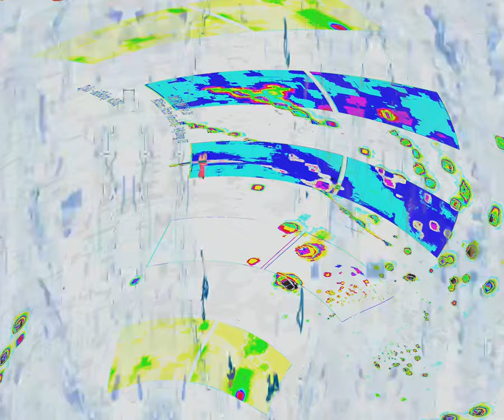[EPILEPSY WARNING] Movie 24 03 24 03h36m49s